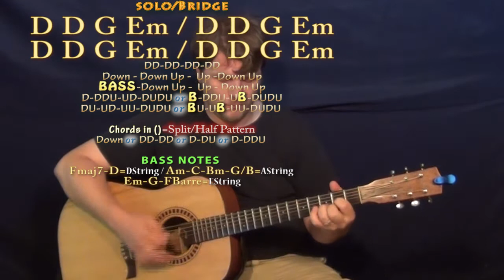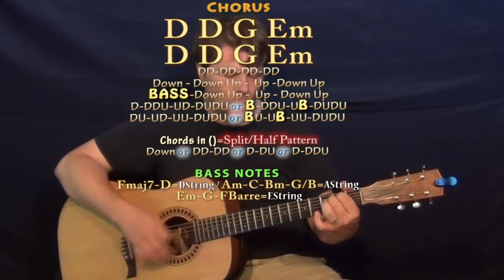Sit Still, Look Pretty (Daya) Guitar Lesson Chord Chart - D G Em